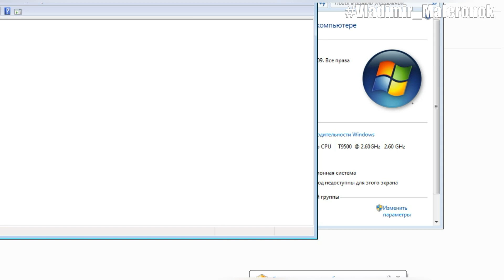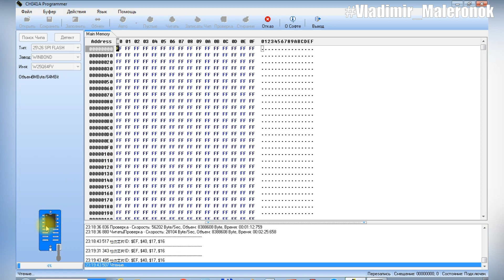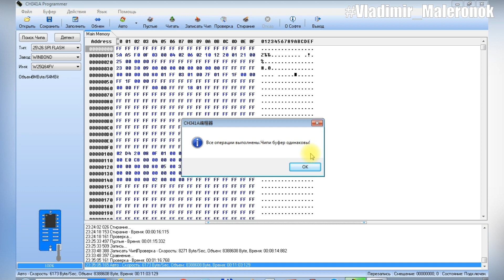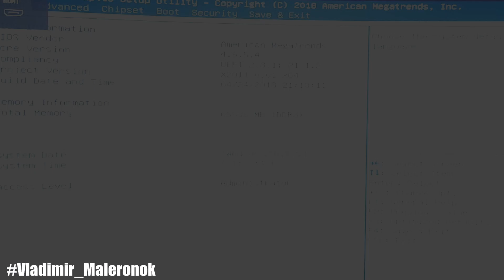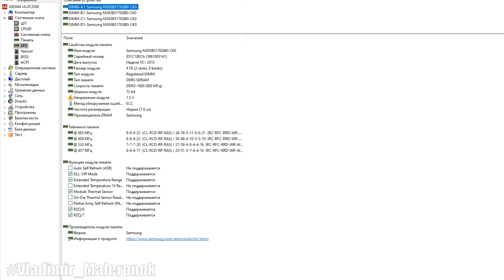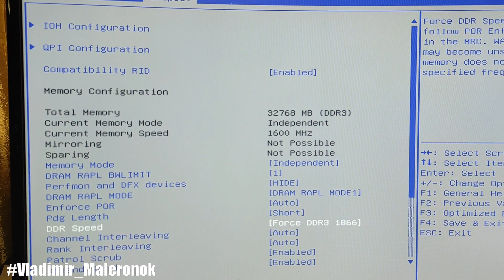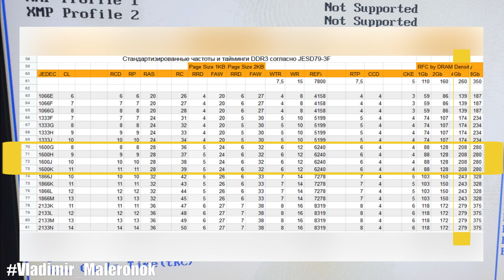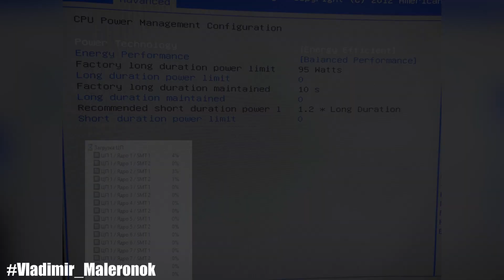Прошивка БИОСа программатором и с флешки, разгон ОЗУ DDR3 ECC REG таймингами (Huananzhi zd3)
Разгон регистровой оперативной памяти на материнской плате Huananzhi x79 zd3 можно выполнить БИОСом с таймингами, прошив чип программатором CH341A или с помощью загрузочной флешки. Основная загвоздка заключается в совместимости BIOS с вашей материнской платой, от этого зависит корректность работы системных устройств. Также важно выставить оптимальные тайминги, которые обеспечат и высокие скорости чтения/записи/копирования/задержки, так и сохранят стабильность работы системы в целом без "синего экрана". Все подробности в видео, а купить все необходимое можно тут:
✔ Материнская плата 1. HUANANZHI X79 2. MACHINIST X79 или 3. MACHINIST X99 4. HUANANZHI X99 5.  HUANANZHI X99 DUAL CPU
скачать нужные прошивки и программы для HUANANZHI X79-ZD3 ver.1(v3.6C):